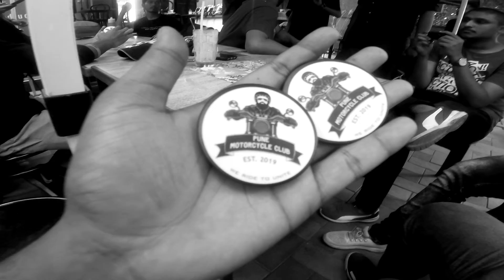Vlog No- 51 || Sunday fun meet up 🥰